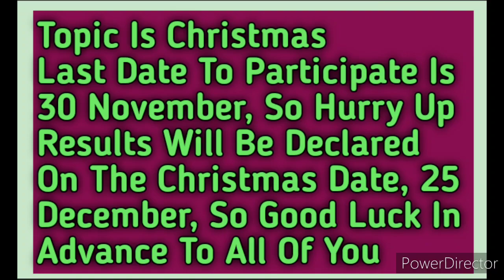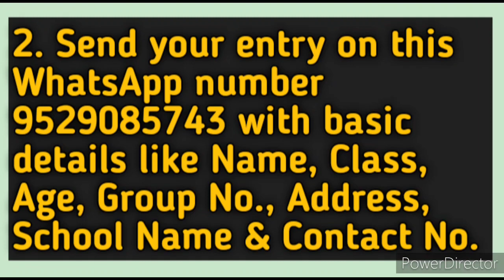Free Online Craft Competition 2020 | Christmas Special | Rakshu Art & Craft | Great🔥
This video covers information about an online craft competition 2020 dedicated to Christmas in which through free Participation you can get certificates, so kindly watch this video fully and carefully from beginning to end..🙏🏻❤️🌹